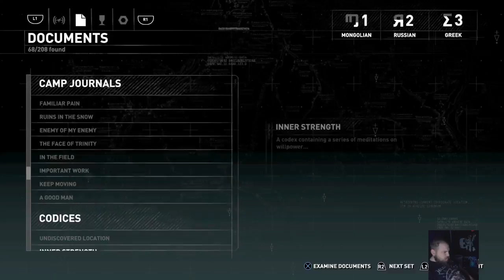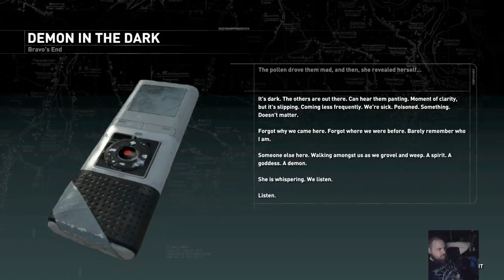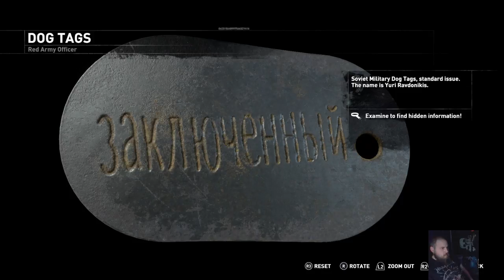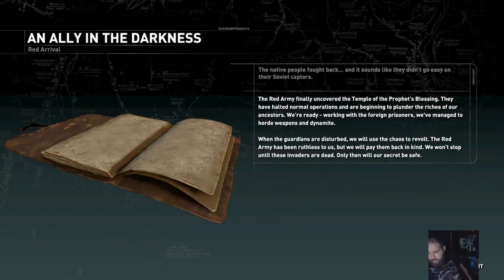Rise of the Tomb Raider Part 2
Part 2 of my stream of this game.